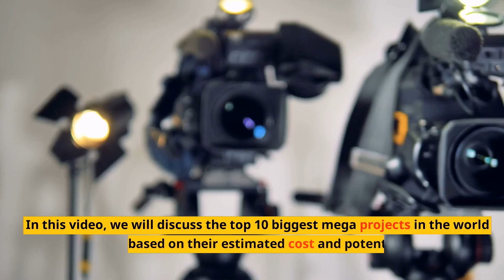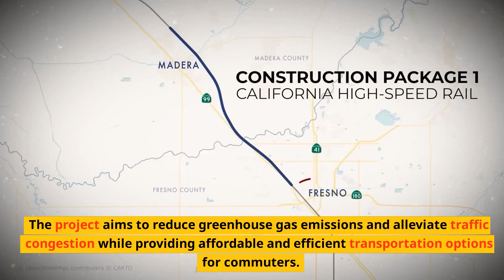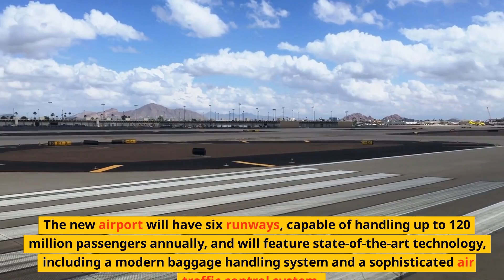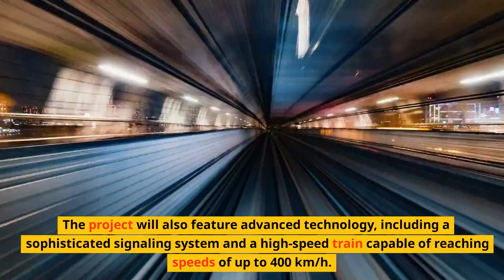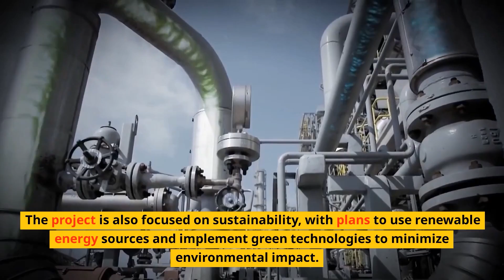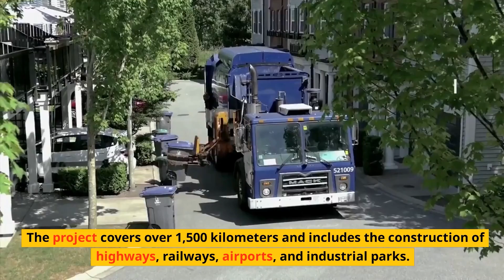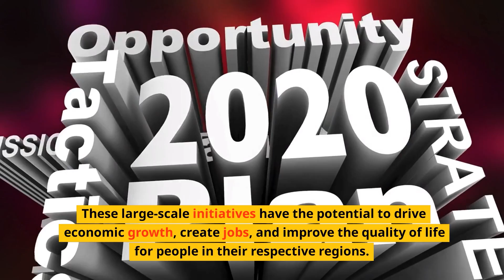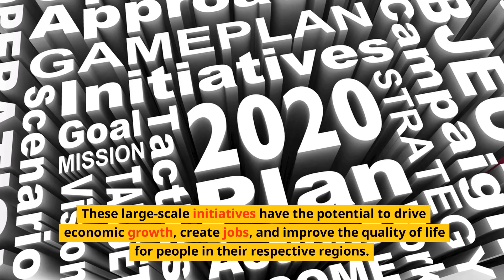Top10 biggest megaprojects in the world 2023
Welcome to our latest video on the "Top 10 Biggest Megaprojects in the World 2023"! In this video, we'll take you on a journey through some of the most ambitious and awe-inspiring construction projects currently underway across the globe.

From towering skyscrapers to massive infrastructure projects, we've scoured the world to bring you the most impressive feats of engineering and design. Whether you're a fan of architecture, engineering, or simply curious about the incredible things humans can achieve, this video is sure to blow you away.

Join us as we explore megaprojects like the Great Wall of China Extension, the Al Maktoum International Airport Expansion, and the One World Trade Center. We'll also showcase projects like the Grand Ethiopian Renaissance Dam, the Hong Kong-Zhuhai-Macau Bridge, and the Three Gorges Dam.

Our list is based on a combination of size, complexity, and overall impact, and we've included projects from around the world to give you a truly global perspective. So sit back, relax, and get ready to be amazed by the Top 10 Biggest Megaprojects in the World 2023!

(All the links below are affiliate links which means i will get a commission if you buy an item OR Subscribe to any of the software using these links (Ad) - You don't have to use them if you prefer not to. You do NOT get charged extra for using the links below you perhaps can get a discount instead

Landmark luxury
billionaire luxury lifestyle
luxury lifestyle
luxury life
life of luxury
luxury
billionaire lifestyle
luxury lifestyle
lifestyle billionaire
rich lifestyle